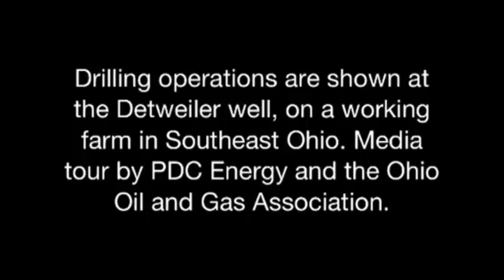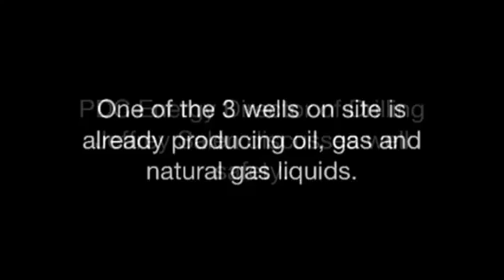Fracking Ohio's Utica shale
A third Utica shale well is drilled on what is called the Detweiler Pad on a working farm in Southeast Ohio. PDC Energy is working the site. Media tour organized by the Ohio Oil and Gas Association.